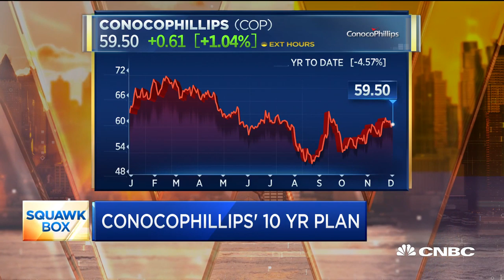ConocoPhillips CEO Ryan Lance on the company's strategy to embrace market volatility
ConocoPhillips hosted its annual analyst and investment meeting in November and unveiled a 10 year plan for the company, which includes a free cash flow projection of $50 billion and a planned $30 billion of stock buybacks over the next decade. Ryan Lance, ConocoPhillips chairman and CEO, joins "Squawk Box" to discuss.